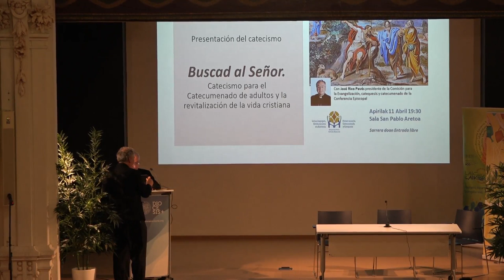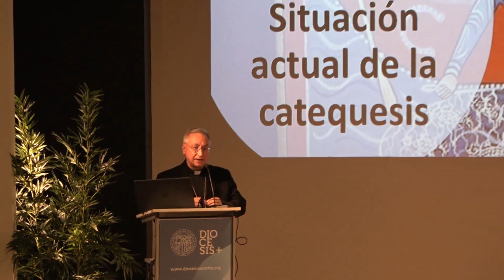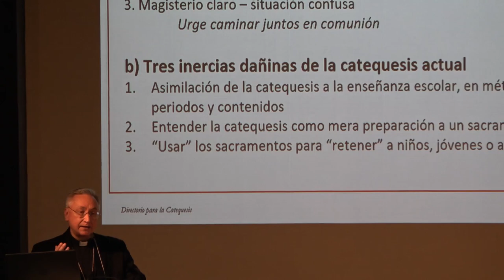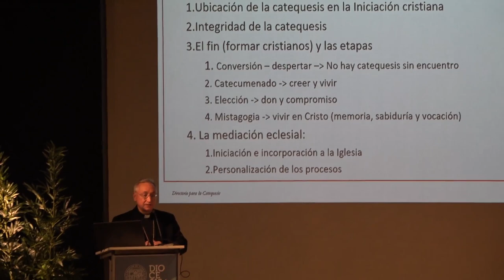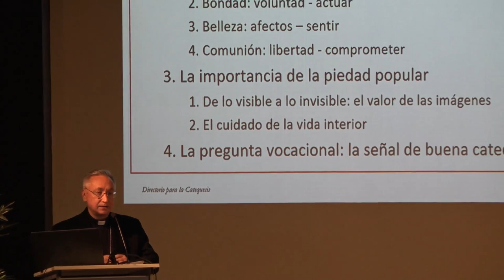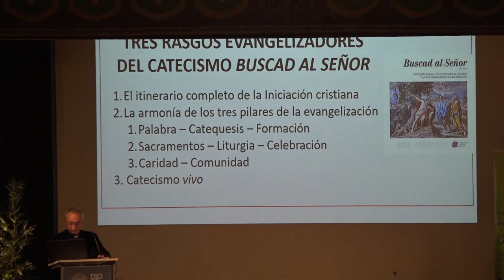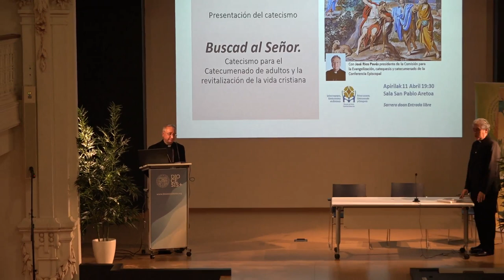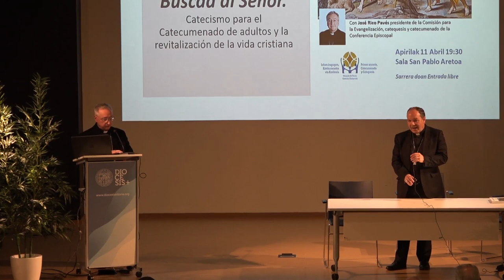Presentación del Catecismo